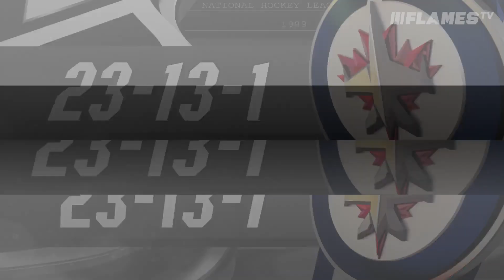Game Day - 03.01.23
First game of 2023, and it's an all-Canadian match-up vs. the Jets!